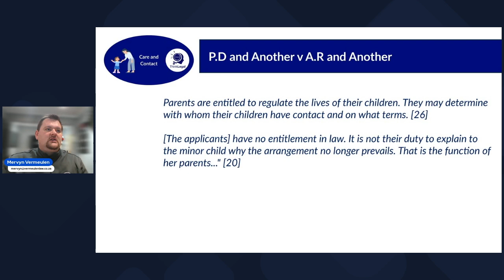P.D and Another v A.R and Another - ThinkLegal | Vermeulen Attorneys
These clips contain snippets that were part of the Family Law Case Law Roundup webinar for May 2024 hosted in June 2024. Be sure to tune in to our next roundup.

Whilst we have taken all reasonable steps to ensure that the information contained herein is correct and up to date insofar as the law in South Africa is concerned, the law remains a nuanced and complex field of study, replete with many exceptions and conditions.

Please, therefore, do not utilize this information as legal advice, which it is not. When in doubt, consult with a legal professional.